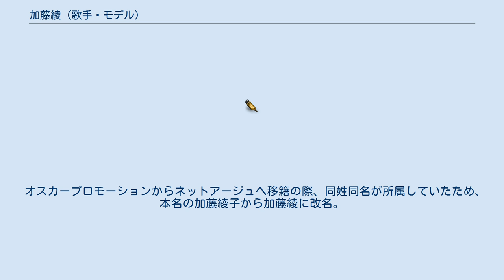加藤綾 (歌手・モデル)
加藤 綾（かとう あや、1981年6月9日 - ）は、日本の歌手、モデル。
 15歳から声楽を始め、鈴木昭子、持田篤に師事。
東京音楽大学音楽学部声楽学科卒業後、同大学付属研究科声楽専攻修了。
2002年東京国際芸術協会主催第11回日本クラシック音楽コンクール新人賞受賞、同年パラオ国際親善大使ロイヤルプリンセス（ミスパラオ）として、同国独立記念式典にて日本歌曲を披露。
2003年ミス日本準グランプリ受賞。
フジテレビブログタイプ、ゼリア新薬工業「ももの味」「りんごの味」など、番組・CMへの出演歴がある。
2014年東京モーターショー、大阪モーターショー等、名古屋、福岡、仙台など日本各地のモーターショーにソプラノ歌手として出演、2015年には、バンコクモーターショーのソプラノディーバとしてソロ歌唱を務める。
同年、森亜紀作曲展にて日本初演となる「散る花びらは櫻への思ひ」を歌唱。
その他、会津鶴ヶ城での日本歌曲ジョイントコンサート開催など、アクトアーティストとしての活動歴がある。
 2006年～2007年シュートボクシングイメージガール、オフィシャルディーバ、ラウンドガール を務める。
2007JRAイメージガールを担当。
また、2006マーチカップレディ、東京モーターショー2009・東京オートサロン2011、等のイベントに出演。
さらに、週間SPA、カーセンサー等への掲載、ショーモデル・イベントモデルといったモデル、レースクイーンなどの活動歴がある。
 福島県会津若松市出身。
幼少期より音楽に親しみ、声楽以外では、ピアノ、琴を嗜む。
ピアノは山崎由紀子に師事。
高校は福島県立会津女子高校。
身長164cm。
スリーサイズはバスト82cm・ウエスト59cm・ヒップ83cm。
靴のサイズは24cm。
資格は中学・高校の教員免許等を取得している。
 オスカープロモーションからネットアージュへ移籍の際、同姓同名が所属していたため、本名の加藤綾子から加藤綾に改名。
2020年6月現在、ネットアージュに所属。